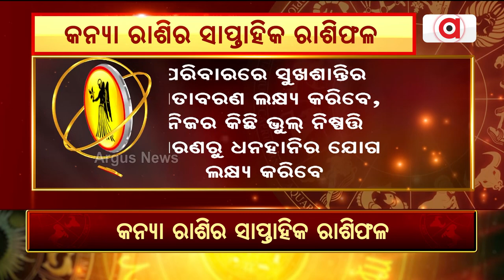Bhagya Bhabisyat || କନ୍ୟା ରାଶିର ସାପ୍ତାହିକ ରାଶିଫଳ